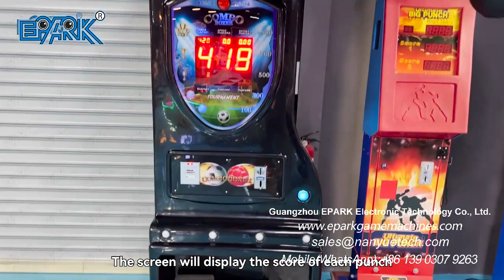EPARK Combo Boxing Machine Sports Boxing Coin-Operated Game Console Electronic Boxing Arcade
"Model No.: EP-SP079
Size: L223*W85*H135cm
Weight: 150KG"